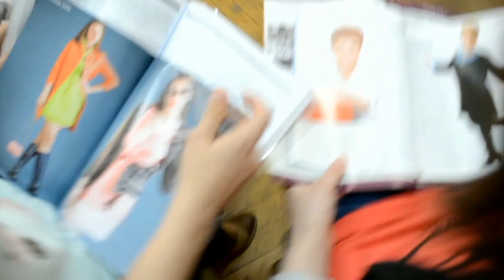12B Colegiul National Gheorghe Sincai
Acesta este filmuletul clasei 12B, promotia 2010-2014.